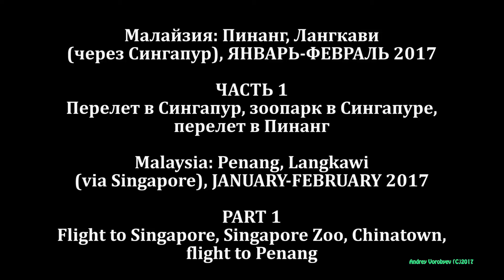Malaysia (via Singapore) in Feb 2017. Part 1 - flights to Singapore and Penang, Singapore Zoo.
Видеоблог по моей поездке в Малайзию (через Сингапур) в январе-феврале 2017. Часть 1 - перелет в Сингапур, сингапурский зоопарк, перелет в Пинанг.